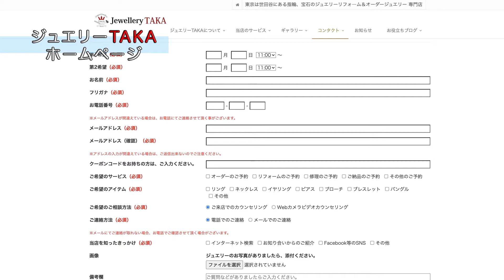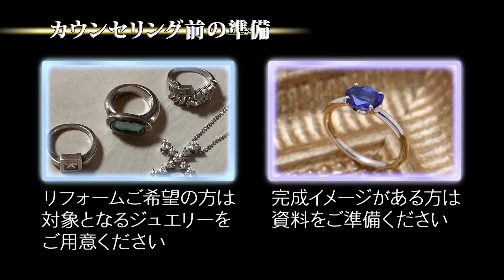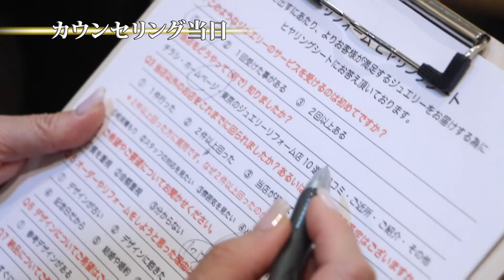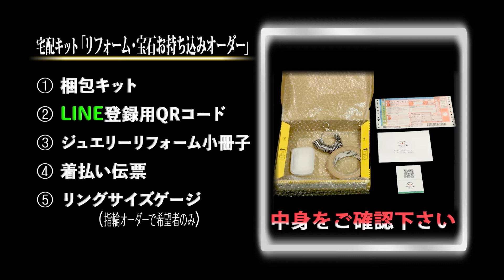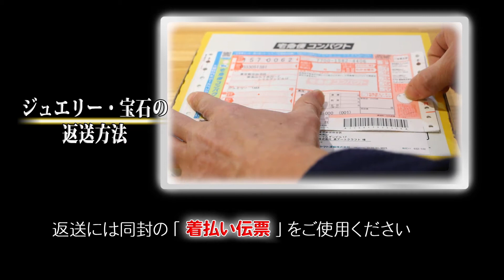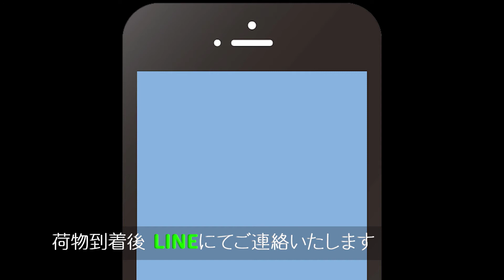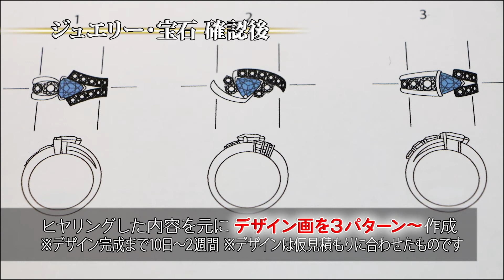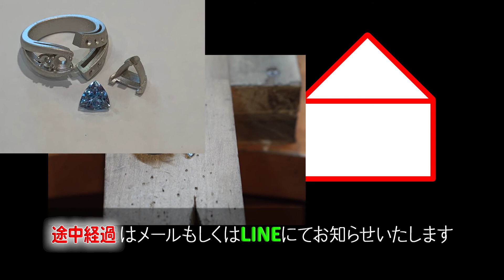オーダーメイド＆ジュエリーリフォーム⭐️WEBカウンセリングのご案内！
ZOOMやLINEなどのWEBカメラミーティングの詳細をご案内しております。
WEBカウンセリングの流れを細かくご説明しておりますので、初めての方でも安心してご利用して頂くことが可能でございます。

世田谷のオーダーメイド・ジュエリーリフォーム専門店・ジュエリーTAKAでございます。
デザインーとクラフトマンである国家１級職人が在中する工房を併設した店内で、真っ白いキャンバスから貴方だけのデザインをご提案、そして一貫した制作工程でオリジナルジュエリーをお仕立てしております。
京王線千歳烏山駅徒歩4分新宿から11分、目印は、王冠マークと⚒お手製銀のドアノブです！

ジュエリーTAKA
東京都世田谷区南烏山 5-25-2 シャルダンビル1F

まずはご予約にて無料カウンセリングにてご相談を承りますので、御予約をお待ちしております。